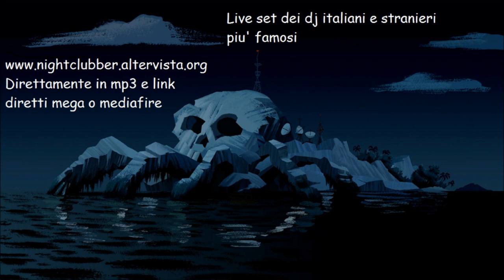Fanny Cadeo Pecame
Direttamente in mp3 e link diretti mega o mediafire
Live set dei Dj italiani e stranieri piu' famosi